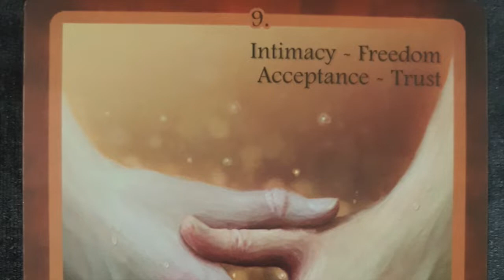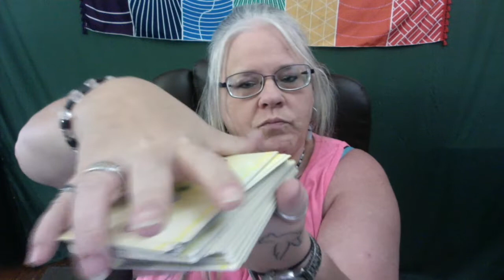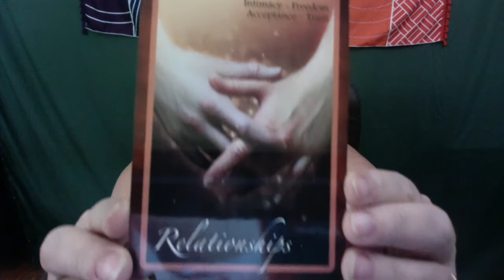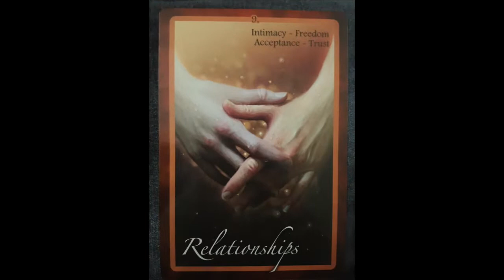Relationships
This video is about Relationships